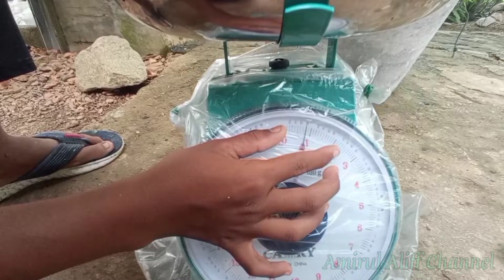EP265 Tahan Bubu Belut - di sini sarang sang belut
assalamualaikum

ok geng kalini kami p membubu belut lagilah..dekat dalam tali air..alhamdulillah tidak mengecewakan..jum layan

enjoyyy geng 😁✌️